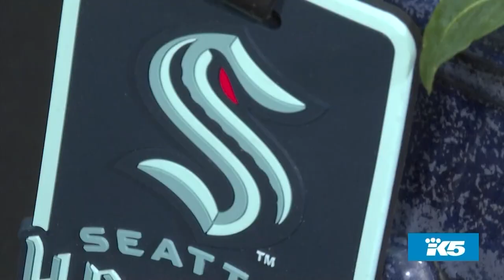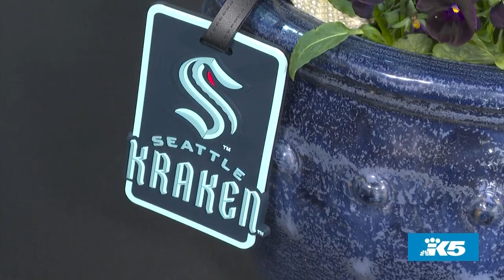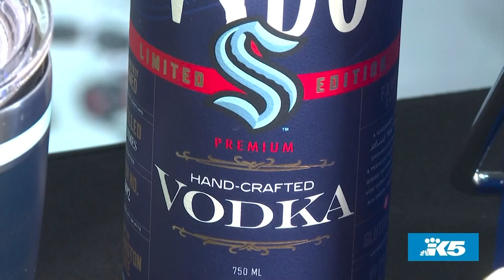Party under the sea with this Kraken-themed tailgate set-up! - New Day NW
425 Magazine Contributor Monica Hart joined us to share her tips for a fun under-the-sea-themed Kraken tailgate party!